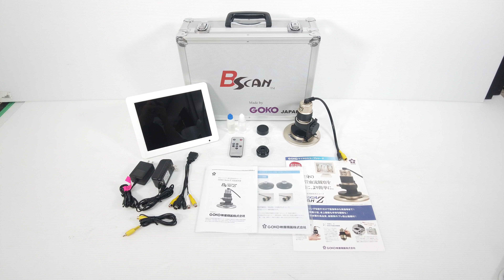GOKOマイクロスコープ BSCAN-Zを高く売りたい方必見【買取】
GOKOマイクロスコープ BSCAN-Zの買取なら当社にお任せください。無料査定にて買取金額をお知らせします。詳細はこちら